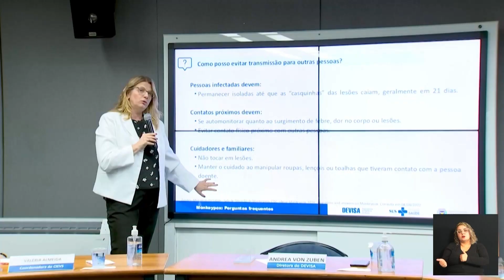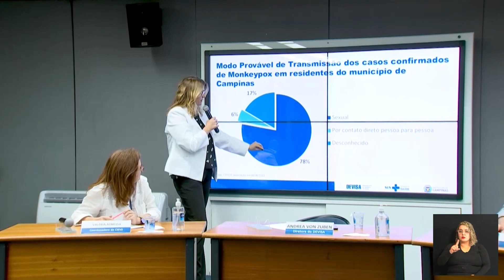CÂMARA NOTÍCIA - COLETIVA MONKEYPOX 08-08-2022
Com a presença de representantes dos setores saúde, o prefeito Dário Saadi fez uma live para falar sobre os casos de moneypox em campinas.